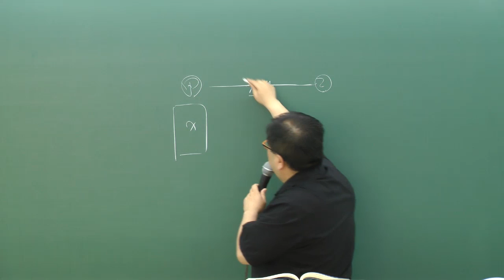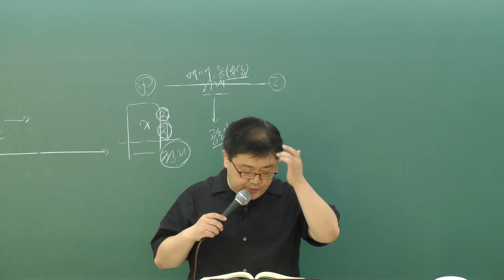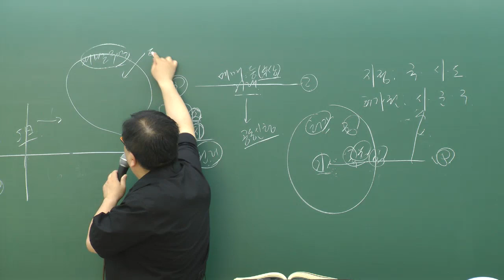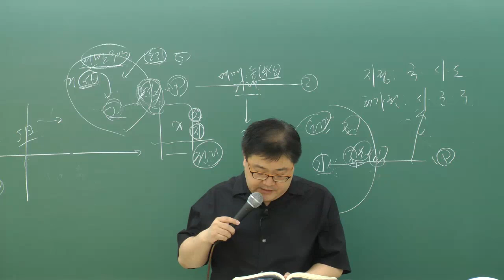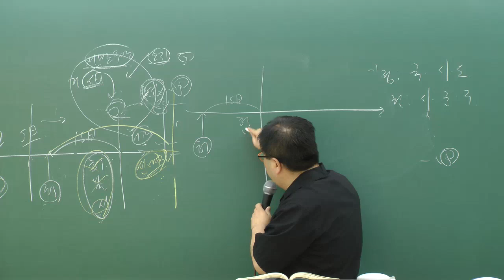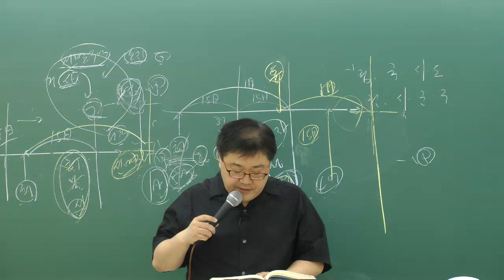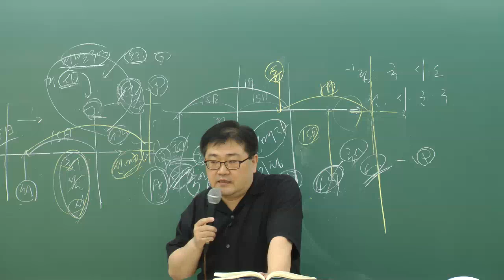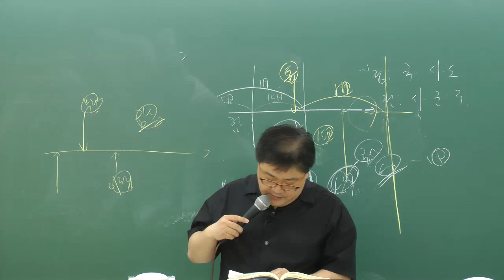[인강통]공인중개사 무료인강(핵심이론강의)_공인중개사법(박병훈)_14강